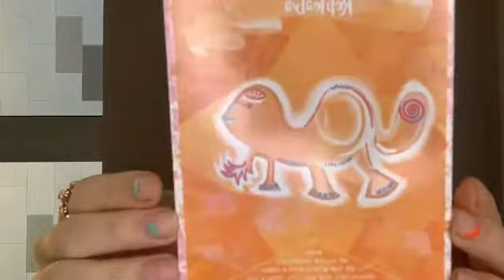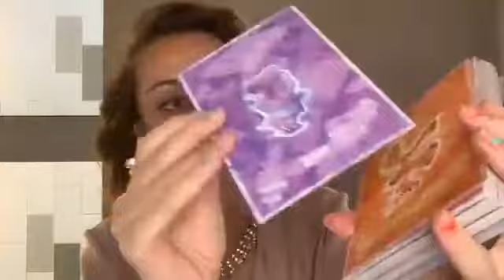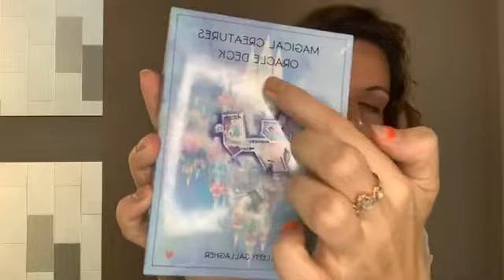How to Receive Money by Channeling Your Spiritual + Galactic Gifts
In this live video from @iamtaylorsimpson Facebook group.
We go deep into what it means to create awareness around your spiritual gifts.
We talk about how you can start monetizing passion.
We dive into how you can impact the world by simply being you.

These are the 3 steps I take you through so you can start to receive money.
1. Awareness
2.Acceptance
3. Courage to Communicate

here is the link to preorder the oracle deck

Amazon Books

Colleen